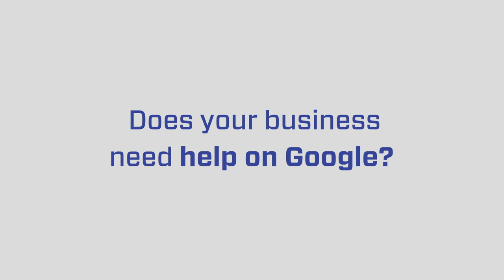Weichert Realtors Made $1.000.000 from just 3 phone calls! (Google Local Service Ads)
Weichert Realtors got over $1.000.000 in business from just 3 phone calls! Would you like to know how? Keep Reading!

Surprised just three calls would bring such huge leads? Be not, they’re getting great leads from Google’s Google Local Service Ads (GLSA).

With GLSA your ad listing gets shown on Google search results with a customized headshot and above the old-fashioned text ads.

Moreover, your ad gets a “Google Screened” batch to give your customers the assurance your business has gone through a full background check.

And GLSA brings even more benefits to your business

Contrary to old-fashioned CPC text ads on Google, with GLSA you ONLY pay for qualified leads. And that means that you only pay when a qualified customer picks up the phone and calls you- bringing huge improvement in cost savings and a clear ROI.

GLSA is available to realtors, attorneys, subject matter experts, and blue collar services.

𝐈𝐟 𝐲𝐨𝐮'𝐫𝐞 𝐫𝐞𝐚𝐝𝐲 𝐭𝐨 𝐮𝐧𝐥𝐨𝐜𝐤 𝐭𝐡𝐞 𝐟𝐮𝐥𝐥 𝐩𝐨𝐭𝐞𝐧𝐭𝐢𝐚𝐥 𝐨𝐟 𝐭𝐡𝐢𝐬 𝐠𝐚𝐦𝐞 𝐜𝐡𝐚𝐧𝐠𝐢𝐧𝐠 𝐥𝐞𝐚𝐝 𝐠𝐞𝐧𝐞𝐫𝐚𝐭𝐢𝐨𝐧 𝐦𝐚𝐜𝐡𝐢𝐧𝐞, 𝐭𝐚𝐤𝐞 𝐚𝐝𝐯𝐚𝐧𝐭𝐚𝐠𝐞 𝐨𝐟 𝐨𝐮𝐫 𝐅𝐑𝐄𝐄 𝐋𝐒𝐀 𝐒𝐞𝐜𝐫𝐞𝐭𝐬 𝐭𝐫𝐚𝐢𝐧𝐢𝐧𝐠 𝐯𝐢𝐝𝐞𝐨 𝐭𝐨𝐝𝐚𝐲 🚀🚀🚀